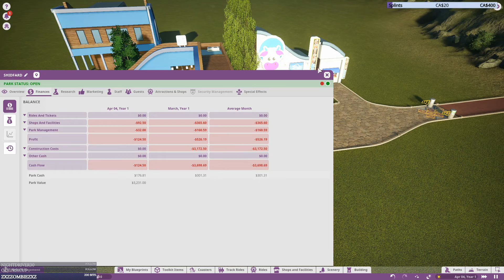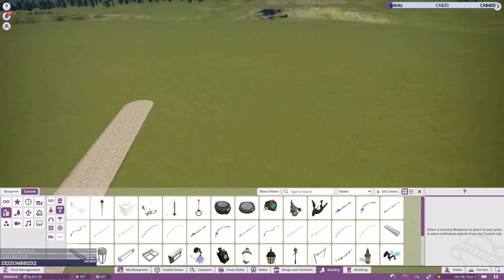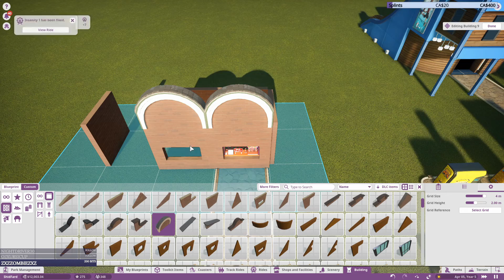Save ShidFard Park - Planet Coaster